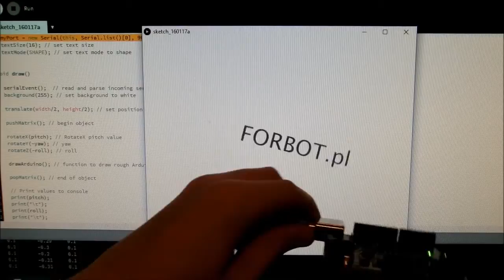Genuino 101 - żyroskop w praktyce 2, FORBOT.pl